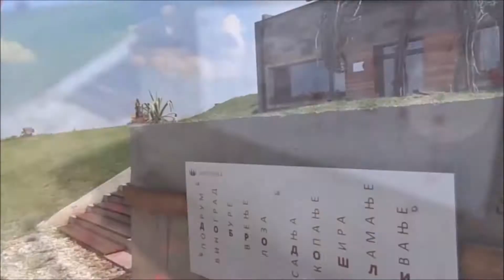Friday wine tour in Sumadija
This wine tour is a shared small group tour which operates only on Fridays, all year round from Belgrade. Wine lovers will find this tour worth of effort. Starting with newly established Despotika winery growing few indigenous Serbian vine sorts. Then historic King’s winery with legacy exhibition, followed by eminent Aleksandrović winery.  The wine tour combines best of two worlds: comfort of traveling in a small group with affordable price.